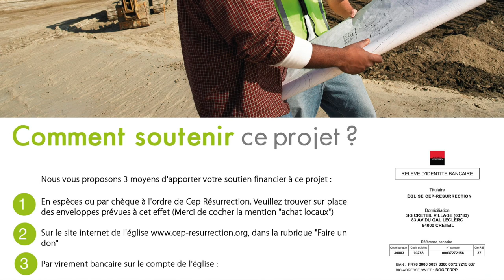Apôtre Douglas Kiongeka - La Race des Vainqueurs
Orateur : Apôtre Douglas KIONGEKA
Thème :La Race des Vainqueurs
Date : Dimanche 30 Decembre 2018

22 rue Honoré Oursel, 94290 Villeneuve-le-Roi (Portes 22 & 19) FRANCE

Nos cultes hebdomadaires :
                    2ème  culte de célébration (13h00-15h00)
Mardi : culte d’enseignement (19h00-21h00)

Faites un don :

Rib

CEP-RESURRECTION
SOCIETE GENERALE